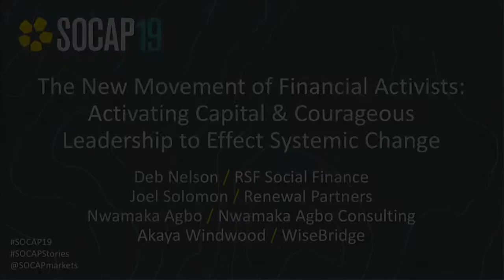SOCAP19 - The New Movement of Financial Activists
Join this session to hear new strategies and ideas from financial activists who are deploying diverse forms of capital – both financial and social — in bold, complex, and creative ways. Learn what it will take to address climate change and economic injustice from visionary leaders paving the way for lasting social change.

Speakers:
Deb Nelson -- RSF Social Finance
Joel Solomon -- Renewal Partners
Nwamaka Agbo -- Nwamaka Agbo Consulting
Akaya Windwood -- WiseBridge